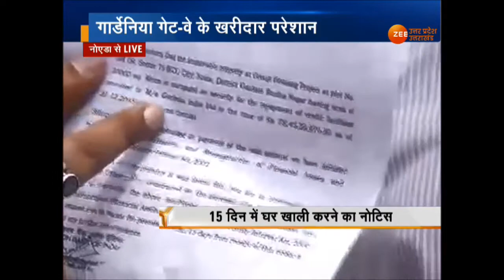Noida :गार्डेनिया गेट-वे Society के लोगों के आशियाने पर संकट, Bank से मिला नोटिस